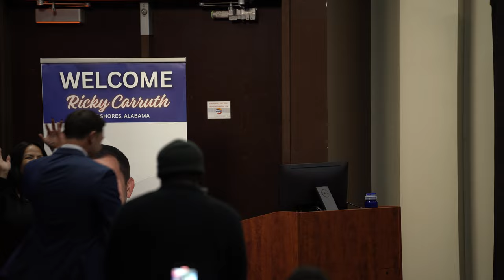Why Real Estate Agents Are SO BAD AT SALES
Ricky Carruth 💎 Real Estate Broker, Coach, Investor, Father & Husband! He travels around the county with his amazing wife & daughter speaking on the biggest stages about real estate & success.

Ricky closed over 1,000 deals as a solo real estate agent in Gulf Shores, AL, fix & flipped over 100 homes & built a $10M real estate portfolio (adding new properties every month).

He has successfully predicted the market every step of the way since early 2020 including the market surge of 2021, the home price bottom of January 2023 & new all-time highs for home prices in July 2023.

Ricky started coaching real estate agents in 2017, and has become one of the biggest names in the industry.

This YouTube channel is to help real estate agents & investors not only to stay three steps ahead of the market, but also to share HOW to be successful in this business from someone who is actually doing it.